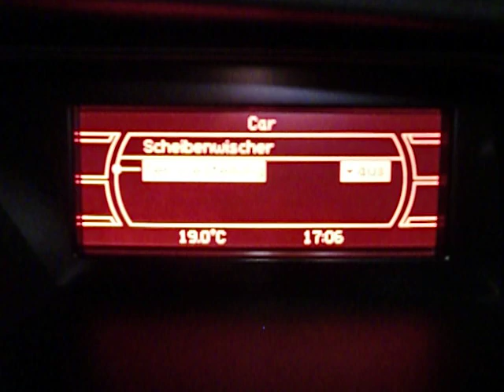Audi A4 B8 (Typ 8K) Scheibenwischer tauschen Servicestellung aktivieren Bj. 2007-2011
Wie kann man die Servicestellung der Scheibenwischer beim Audi A4 aktivieren, um diese dann austauschen zu können ?
How to activate the service function of the windscreen wiper on an Audi A4 for changing ?